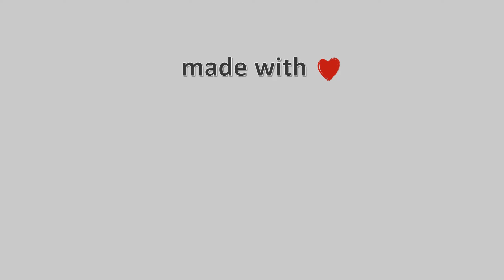19-Μαΐου-2022, Αγιόκαμπος Λάρισας Timelapse, Timelapses.gr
Η κάμερα είναι εγκατεστημένη στον Αγιόκαμπο Λάρισας με θέα το λιμάνι και έχει προσανατολισμό ανατολικά. Σε ημέρες με διαύγεια φαίνεται το πρώτο πόδι της Χαλκιδικής όπως επίσης και ο Άθως. Η κάμερα είναι τοποθετημένη στο φιλόξενο ξενοδοχείο Golden Beach με την μοναδική θέα που μπορείτε να απολαύσετε τις διακοπές σας, τον καφέ σας ή το μπάνιο σας.